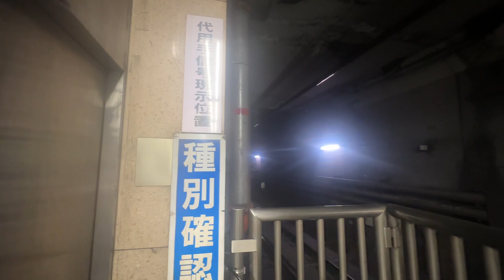初めの正解者固定 何駅？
難易度　２
行った事有る人なら分かる問題です。
回答については２０時まで受付します。
正解発表は２０時頃です。
ヒント　駅の自動放送です。
難易度目安
１　誰でも分かる
２　行った事有る人なら分かる
３　やや難しい
４　若干難しい
５　かなり難しい